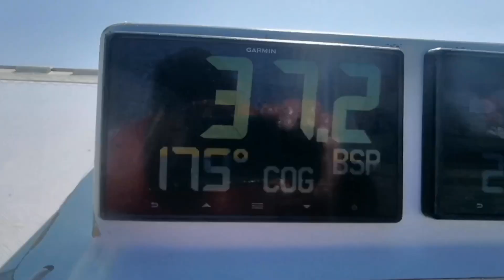Ferrari Hypersail Unveiled - 100ft fully foiling monohull monohull speed machine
Ferrari today unveils its new Ferrari Hypersail project, an unprecedented sporting challenge in the world of sailing that blends racing tradition with technological innovation. The name Hypersail honours Ferrari’s racing heritage and its Hypercars, the ultimate expression of performance in the realm of endurance.

Led by Team Principal Giovanni Soldini, Hypersail aims to establish an outstanding research and development platform focused on offshore sailing. To explore new frontiers in technology and innovation, the project draws upon the expertise of the Ferrari team, which, in close collaboration with specialised nautical experts, is directly involved in the entire cycle of conception, engineering, and testing.

The yacht, designed by French naval architect Guillaume Verdier, also represents a great nautical achievement: a groundbreaking 100-foot flying ocean racing monohull prototype that will stabilise its flight on three points of contact. Verdier’s most notable innovation is the use of a canting keel as the support for one of the foils, with the other two contact points being a foil on the rudder and, alternately, the two lateral foils.

The 100-foot yacht will also be the first of its size in the world to be entirely energy self-sufficient.

Currently under construction in Italy, the yacht is scheduled to launch in 2026, after which it will undergo its initial sea trials.